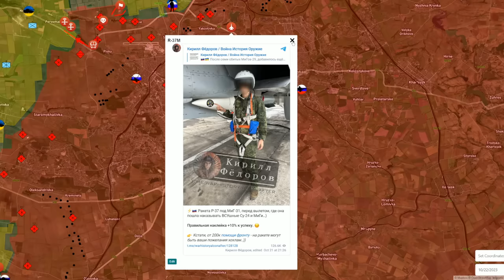The Fall | Tightening The Avdiivka Noose | Russian Dominance In The Air. Military Summary 2023.10.22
This video describes the military situation in Ukraine on the 22nd of October 2023